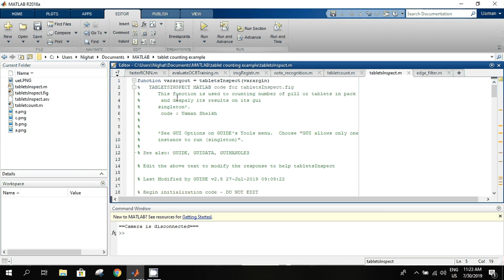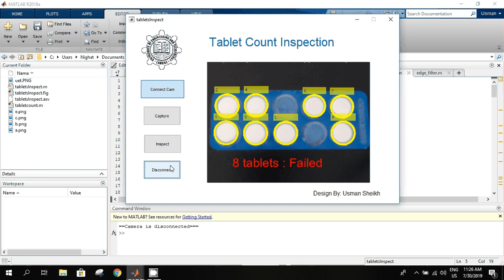Easy Tablets Inspection GUI using matlab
This video shows the demo of tablets/pills counting inspection using camera with matlab and display its passed or failure condition depending upon number of pill in a pack.